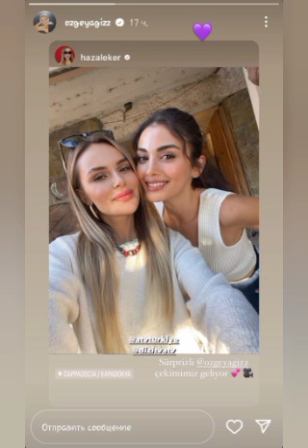Özge Yağız announced her relationship with Burak Berkay Akgül#özgeyağız#gökberkdemirci